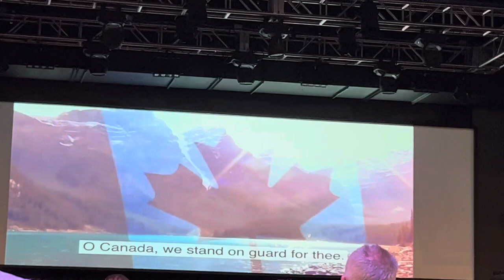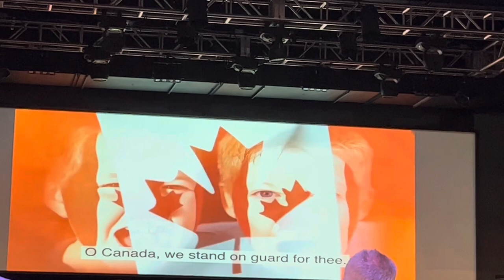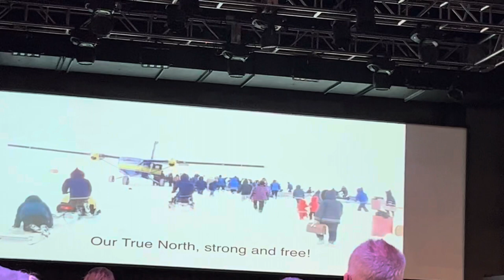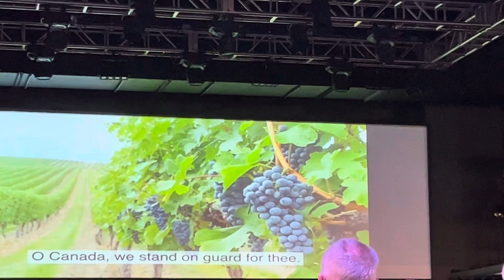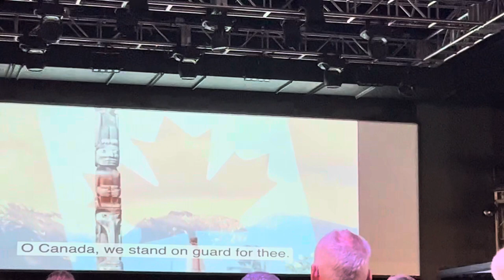Original version of "O Canada"-the national anthem of Canada.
"O Canada" is the national anthem of Canada. The song was originally commissioned by Lieutenant Governor of Quebec Théodore Robitaille for the 1880 Saint-Jean-Baptiste Day ceremony; Calixa Lavallée composed the music, after which French-language words were written by the poet and judge Sir Adolphe-Basile Routhier.